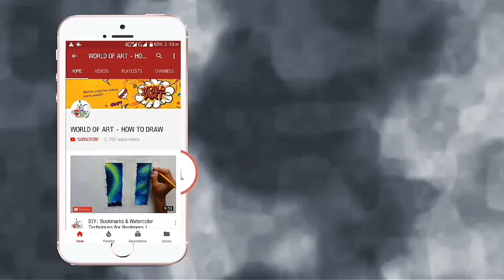How to Draw rainy season | monsoon Scenery Drawing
How to Draw rainy season | monsoon season Drawing